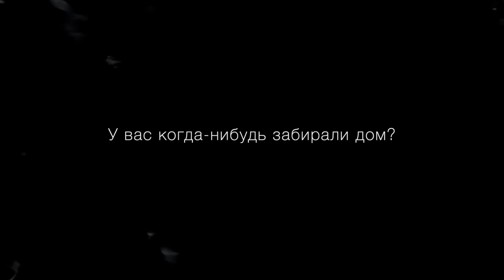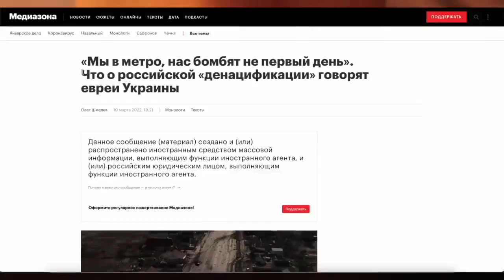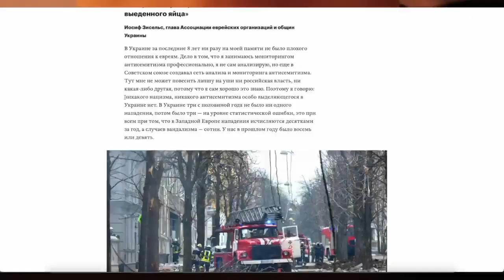Антон Птушкин : "Где я был эти 8 лет"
Известный украинский телеведущий Антон Птушкин, родом из Луганска, решил поделиться своей историей и ответить на волнующий аудиторию вопрос: "Где я был эти 8 лет".

КАЖДЫЙ ДЕНЬ!!!
Москва- Манежная площадь
Петербург- Гостиный двор
Новосибирск- Площадь у оперного театра
Екатеринбург- Площадь Труда
Все города- Главная площадь
Будни: 19:00
Выходные: 14:00